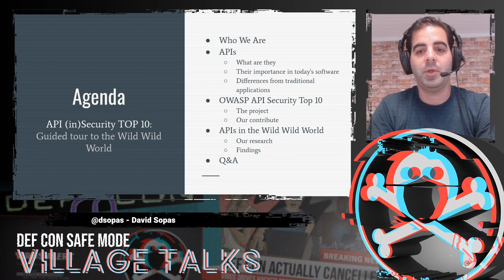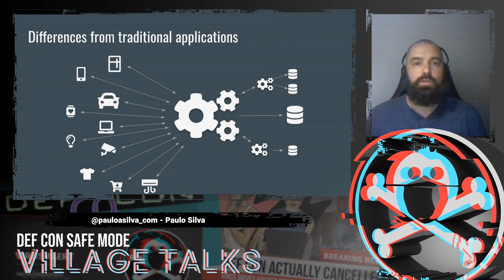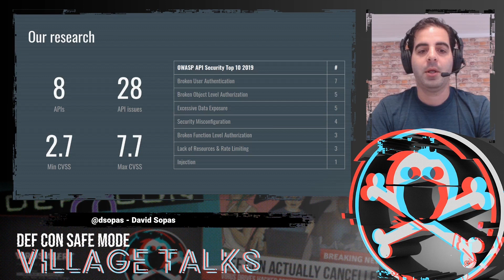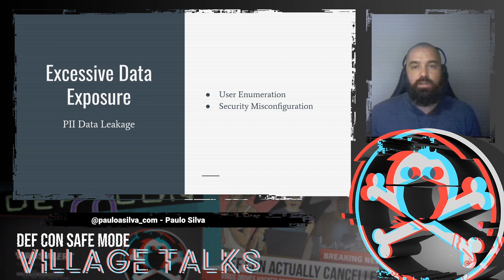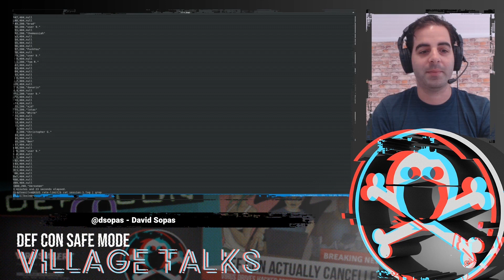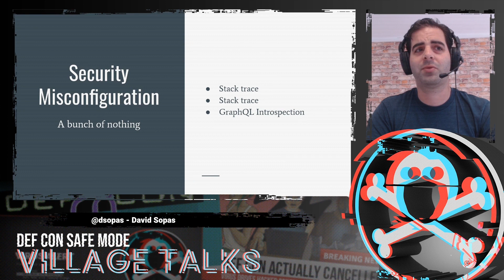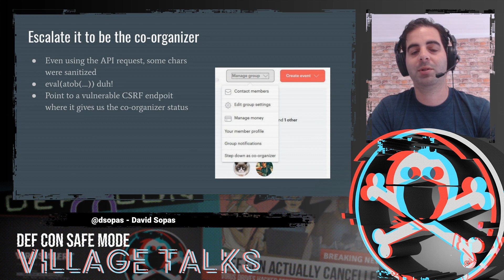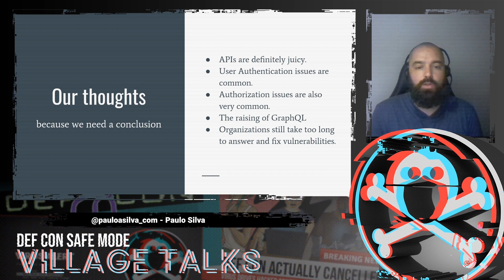David Sopas | Paulo Silva - API (in)Security TOP 10: Guided tour - DEF CON 28SM AppSec Village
The speakers are waiting for your questions on the DEF CON Discord server!
and join the channels
asv-talks-qa-text
asv-talks-qa-voice

Do you speak API? Surely you do, even if you don't notice them in your world wide web everyday use. Last year we put a lot of effort to build and release the OWASP API Security Top 10 project. Then, we decided to go wild and have some fun. Now we will present our findings, from OWASP API Security Top 10 to lots of fun and profit.
Join us to learn common API pitfalls: how to find and abuse them. It won't hurt. Unless your data is in there...